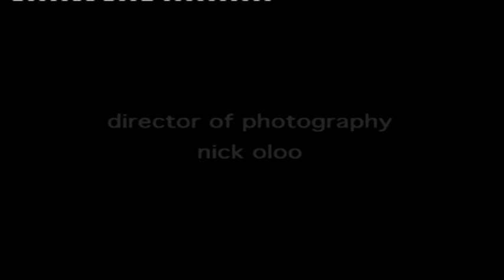Epilogue - Kenyan Short films